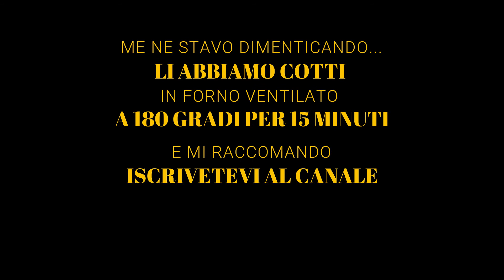CRACKERS FATTI IN CASA (con esubero di lievito madre)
CIAO A TUTTIII!!!
E' arrivato il caldo e il mio lievito madre sta aumentando a vista d'occhio.
Quindi per non buttare quello in eccesso ho deciso di provare a fare con l'esubero dei crackers aromatizzati con peperoncino e erba cipollina. Sono venuti buonissimi, c'è stato solo un piccolo problema con la macchinetta per fare la sfoglia, io non so usarla è ho fatto un macello.